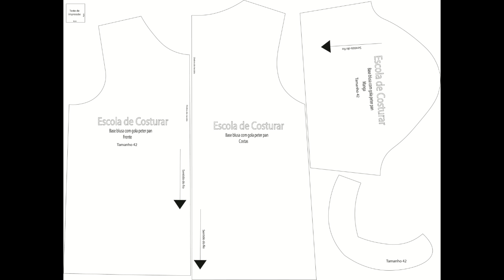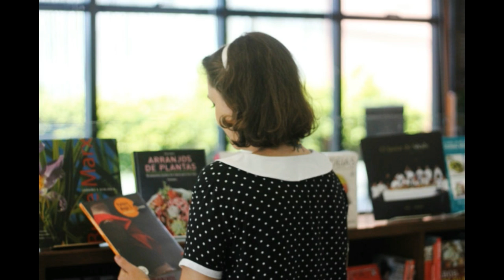Blusa Gola Peter Pan passo a passo prático e simples - corte e costura para iniciantes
Aprenda a fazer uma blusa Gola Peter Pan super charmosa nesse passo a passo simples! Saiba como cortar o tecido e fazer o acabamento na máquina de costurar. Assista ao vídeo, anote as dicas e arrase na costura!

🌟 [MOLDES] Entre na Escola de Costurar para receber acesso a uma grande biblioteca de moldes: ⤵️⤵️

TODA SEMANA você terá acesso a 1 MOLDE NOVO dentro da ESCOLA DE COSTURAR.🌟

Vai ter moldes de todos os tipos:
✅ Calças
✅ Saias
✅ Shorts
✅ Vestidos
✅ Batas
✅ Blusas
✅ Jaquetas
✅ Casacos

Moldes para todas as estações:
🍂 Outono
☃️ Inverno
🌺 Primavera
☀️ Verão

Moldes para todo mundo da sua família:
👶🏽 Moldes para Bebês
👦🏼 Moldes para Crianças 👧🏽
👨🏾‍🦱 Moldes para Adultos 👩🏻

O acesso à Escola de Costurar é muito acessível…

Com pouco mais de 1 REAL POR DIA você garante o seu acesso DURANTE 1 ANO INTEIRO! 🥳

Faça sua inscrição agora. ⤵️⤵️